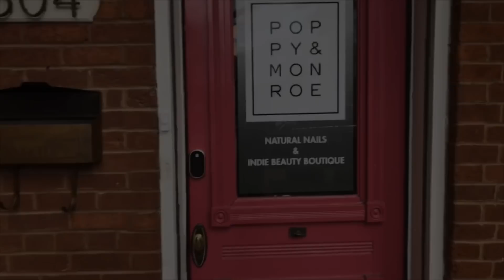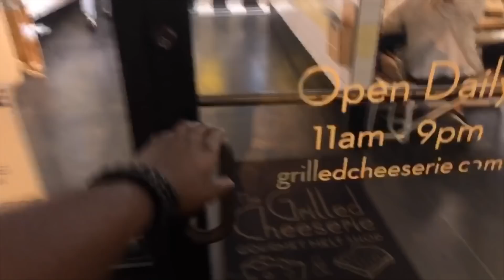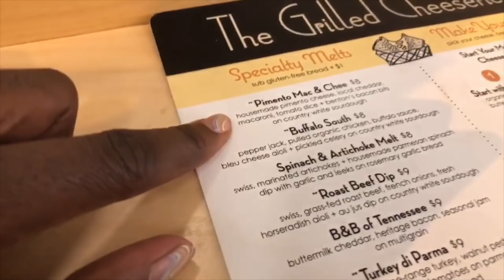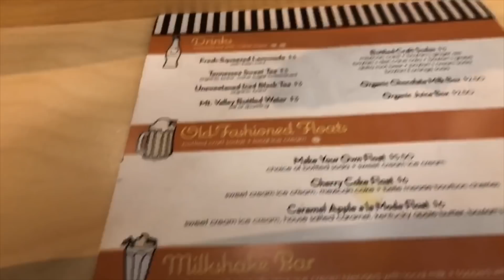Grill Cheeserie Me Please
Part 3 of the last two vlogs wraps up the night at The Grill Cheeserie, or corse we visited some cool places before that...lol.
Thank you guys for keeping with me on this journey “What a time to be alive” I truly love you guys 😊